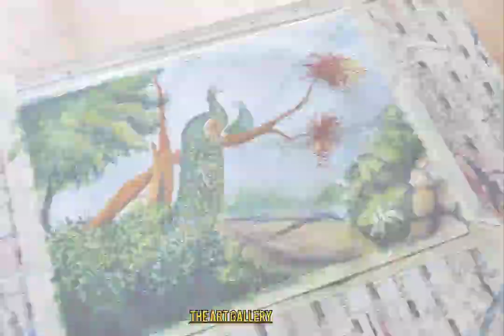peacock watercolour painting 🎨/ watercolour/ the art gallery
peacock watercolour painting 🎨 by muneez.
the art gallery
watercolour
artist water colour
brush 🖌️
 music
 ncs